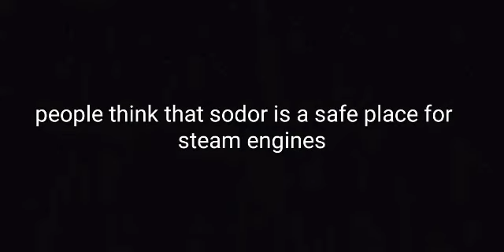Thomas and the crisis of Sodor: trailer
this is a movie that's going to be filmed with my toys and it's going to be filmed in Roblox however most of us going to be found with my toys considering it's hard to record in Roblox and I can't really afford private servers but I will try my best to film with Roblox and also thank you for 500 subscribers